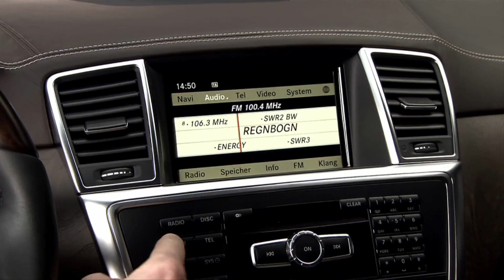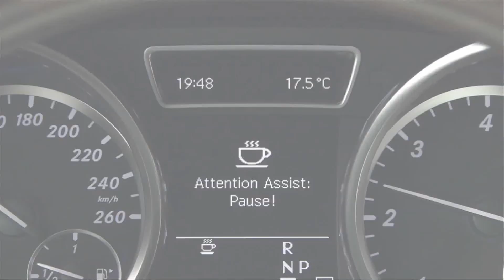Mercedes Benz Attention Assist | Euro NCAP Advanced | Reward 2011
Mercedes-Benz's Attention Assist is a system intended to help drivers recognise when they are drowsy or inattentive and to encourage them to take a break. When drivers are alert, they constantly, and subconsciously, monitor the position of their car and make continual small steering adjustments to keep the vehicle on a safe path.